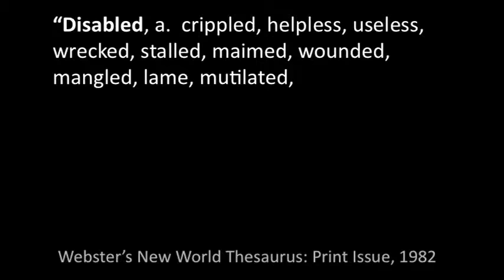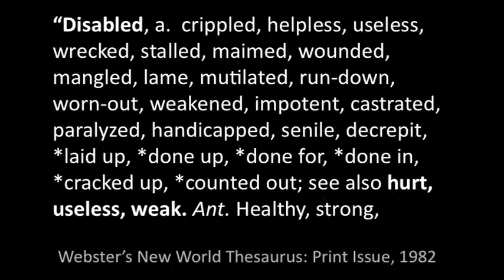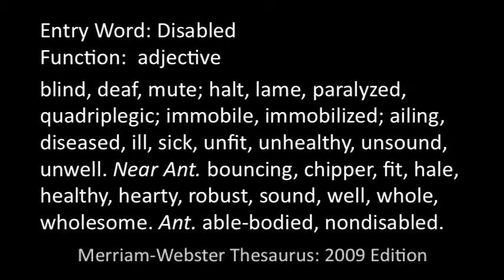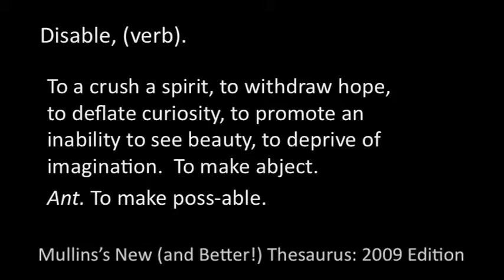Aimee Mullins The opportunity of adversity